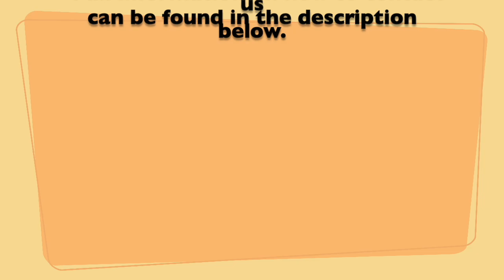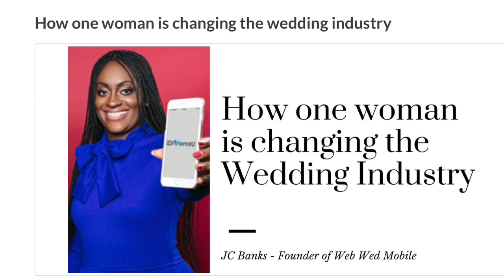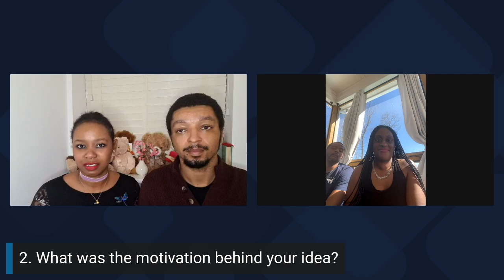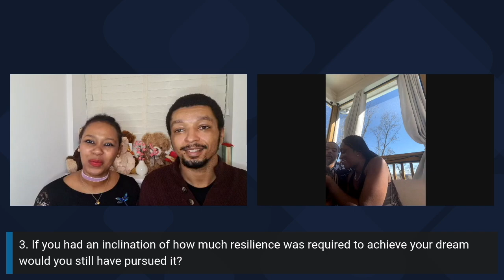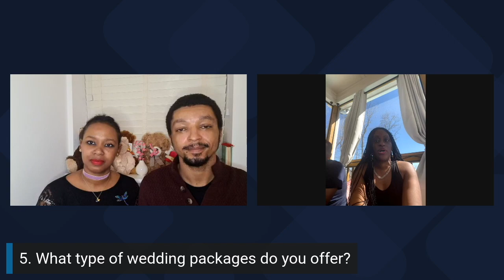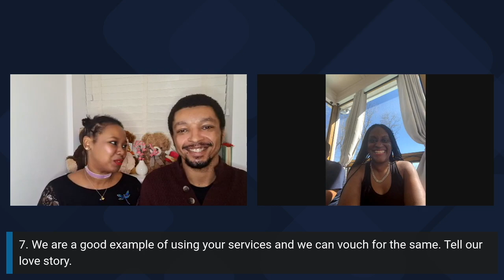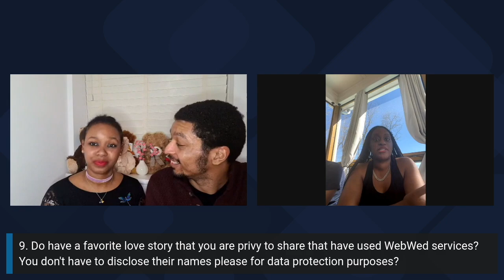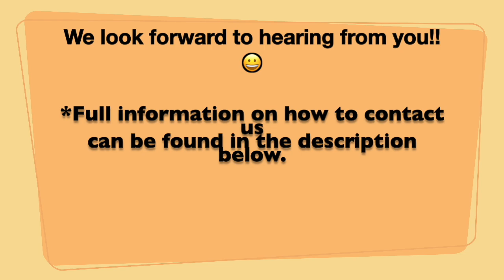GET MARRIED ONLINE LEGALLY | WEBWED | MEET THE FOUNDERS | INTERVIEW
In this episode, we have two very special guests on the channel today!! Meet the founders of an absolutely revolutionary App which is empowering couples and bringing families together through marriage via an international wedding service online. The first of its kind to enable people to get married online legally without the need to be together physically with your spouse.

You will automatically be entitled to a discount by using the;
Code: LOTTIEANDWYN

5:36 What was the motivation behind your idea?
7:08 If you had an inclination of how much resilience was required to achieve your dream would you still have pursued it?
9:12 Please take us through the steps on how someone can register for online wedding services
10:56 What type of wedding packages do you offer?
11:49 What are the type of challenges couples tend to face when using your services? if any?
13:21 We are a good example of using your services and we can vouch for the same. Tell our love story
16:40 What do you love most about your job and working for yourself?
18:49 Do have a favorite love story that you are privy to share that have used WebWed services? You don't have to disclose their names please for data protection purposes?
23:22 What would you tell our viewers with regards to having their own dreams and ambitions?
24:48 Do you have any other upcoming projects or ideas that you would like to share with us today?
28:03 Where do you see yourself and WebWed in the next 5 to 10 years?

Let’s grow our expat community to 7 figures together!

Being the first young multi-national (Lottie from the UK and Wyn from the US) couple to be showcased as expats living in Mexico. Our expat relocation episode was featured & aired on HGTV on March 12th, 2023; An Extended Honeymoon in Merida, Mexico, the S182 Episode 13 of House Hunters International

🔗 Connect:
• Instagram — Daily updates, behind-the-scenes, and expat lifestyle tips.
• TikTok — Quick, fun, and informative expat insights.
• Facebook — Engage with our expat community and share your journey.
• Twitter — Stay updated with the latest expat news, tips, and global trends.
• Pinterest — Pin our top expat tips, guides, and inspiration boards.
• Etsy: Shop Our Store — To support you in this critical aspect of expat living, we are proud to introduce our partnership with the Legal Drafts Office. This resource offers a comprehensive selection of legal templates that are perfect for expats looking to protect their business and personal interests.

🌐 Explore:
• Expats Living Abroad Blog — Discover in-depth articles, expert guides, and our personal expat experiences. Whether you’re planning your move abroad or already settled, we’ve got the tips you need.
• Amazon Must-Have Gadgets for Expats — Check out our curated selection of gadgets that make expat life more comfortable and fun.
• Ultimate Travel Planner: Plan Your Next Trip — Organize your travels with our top-rated planner, loved by expats worldwide.
— Connect with our Expat Partner Network, offering resources and referrals for businesses seeking to engage with expat clients. Plus, explore our upcoming Expat Connect Service, designed to help you build your expat life with ease!
• Sign up for Health Insurance for Digital Nomads and Expats
• LinkTree — Discover all our platforms, resources, and exclusive offers with a single click.